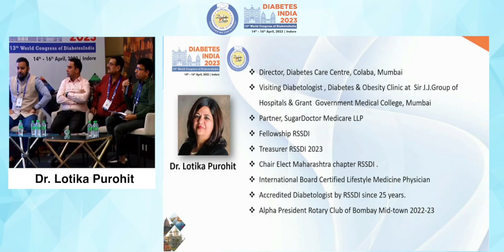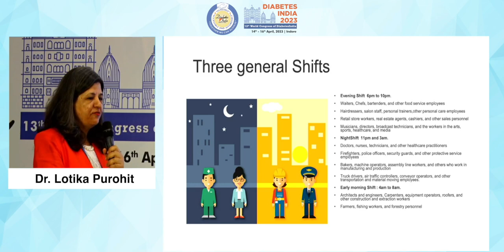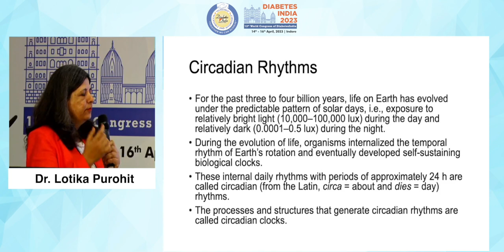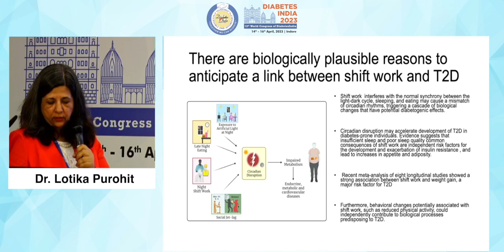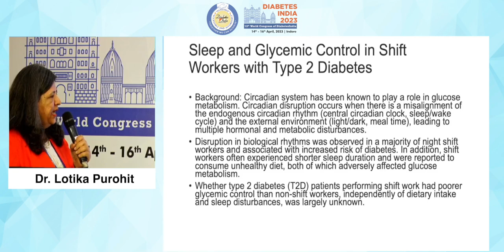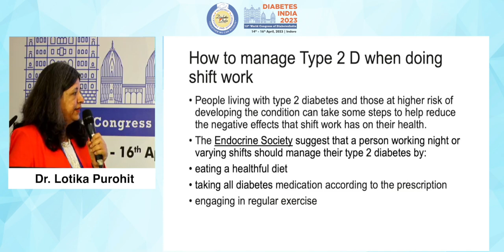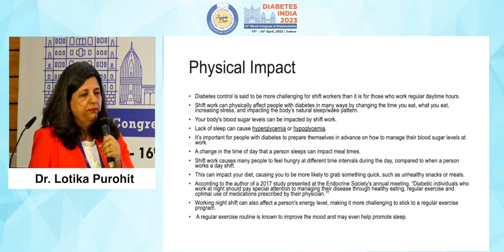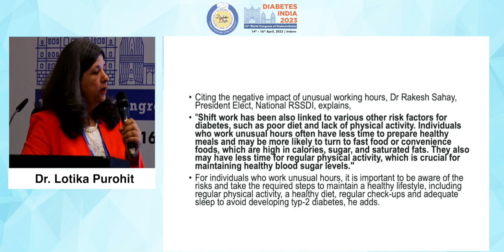Dr. Lotika Purohit | Diabetes India 2023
Topic: Shift Duty in Young Type 2 DM